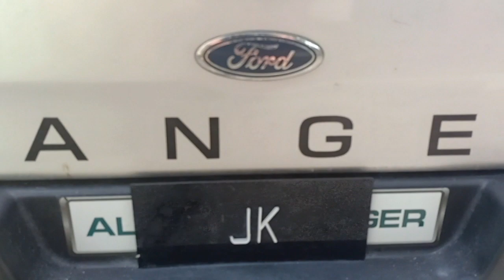Auntie Yock Har Entertain Jk Shaki